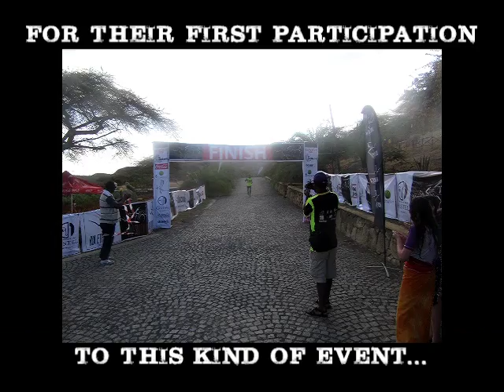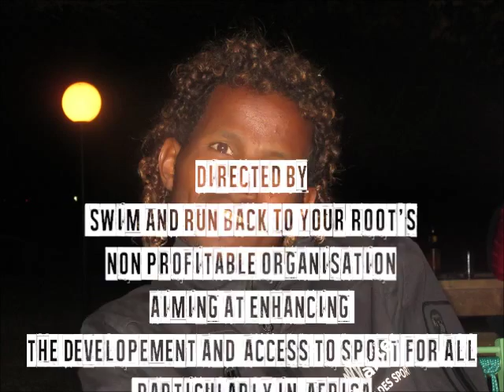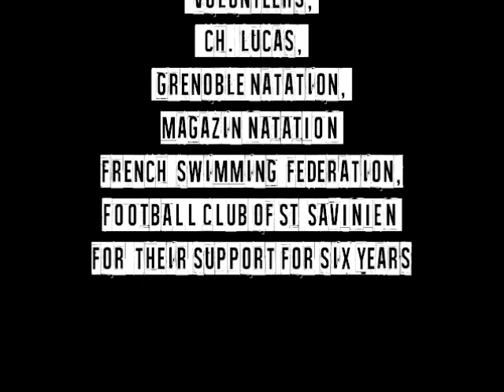langano1 triathlon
Triathlon Langano (Ethiopie)